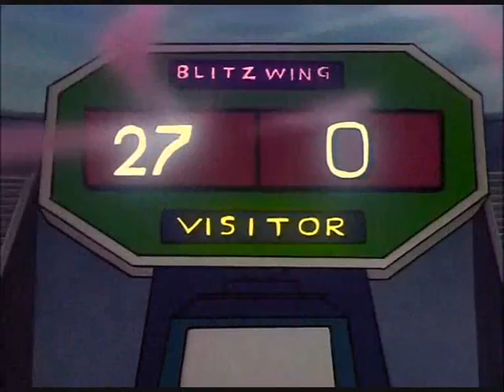Transformers episode 49 - tripple takeover part 2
Transformers episode 48 - tripple takeover part 2 of 3